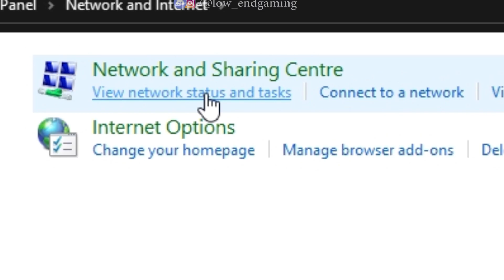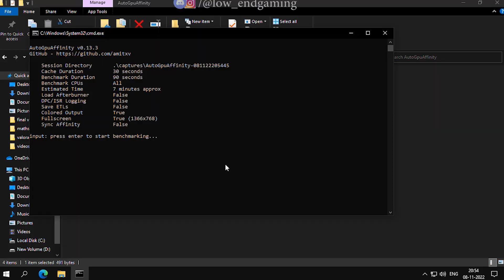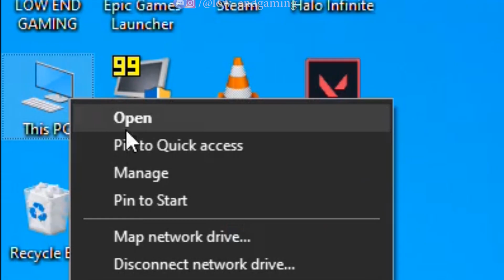PUBG PC Low End Pc- Fix lag & boost fps ✅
download the tools from here:✌
(turn of your antivirus or windows defender..don't worry it is not a virus trust me)

if link not working then send me a friend req. on this username:LOW END GAMING(hastag)5134
MY PC SPECS ✌👀:
Processor: Intel core i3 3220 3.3 ghz (2 cores 4 threads)
Graphics card: gt 1030 2gb vram GDDR5
Ram: 8gb ddr3
Windows: windows 10 pro